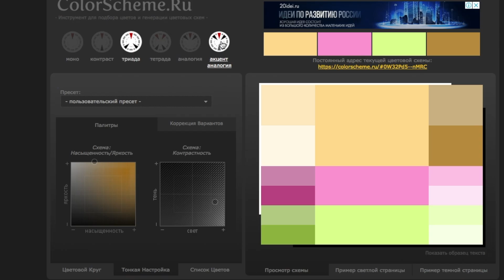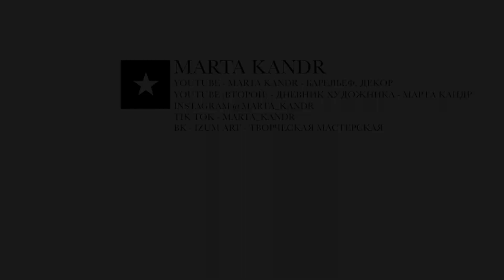Картина за час, сделать просто а продать можно дорого! Abstract painting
Abstract painting. Простейшая техника для абстрактной картины. Рисуем современную стильную картину за час! Материал который использую строительная акриловая краска. Можно выполнять любыми вашими материалами.